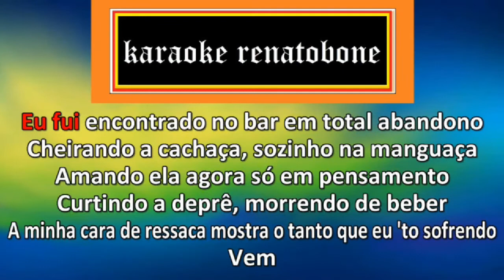ATÉ A GARRAGA CHORA Gustavo Lima KARAOKE AMOSTRA - VIDEO COMPLETO DISPONIVEL O LINK NOS COMENTÁRIOS